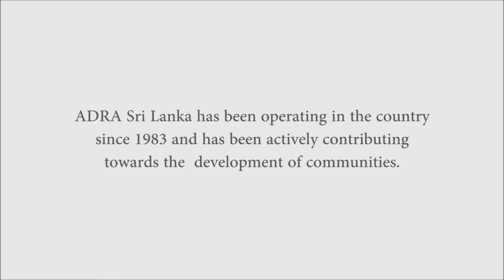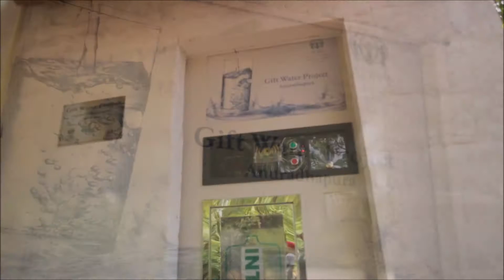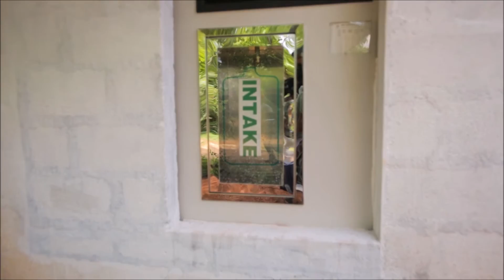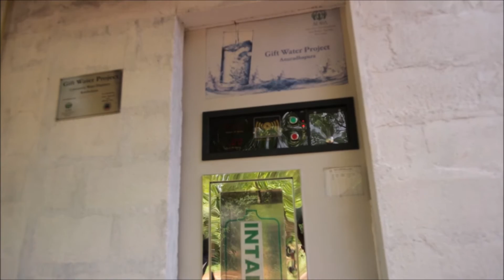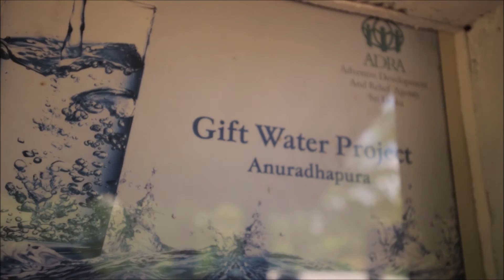ADRA Sri Lanka Gift Water Project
Video report of an ADRA-UK funded water project in Sri Lanka.